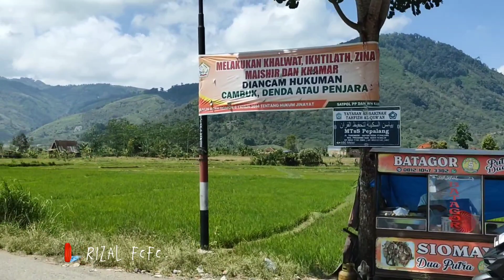Jalan Takengon Menuju kec.Jagong - jeget ❗kec. Atu Lintang ❗Kota Dingin, Jalan Pergunungan